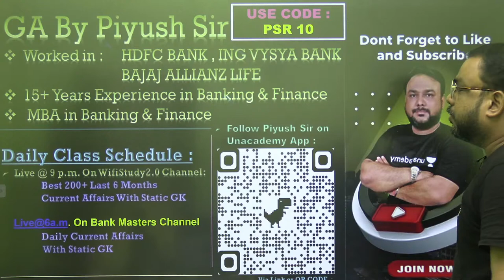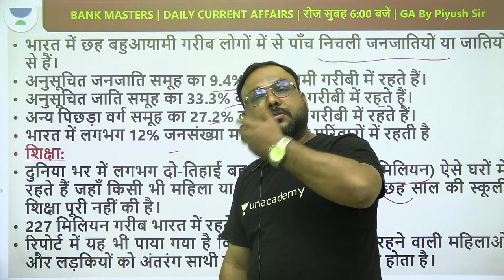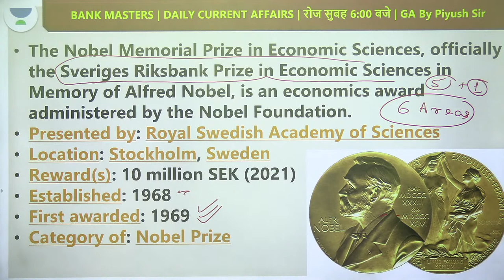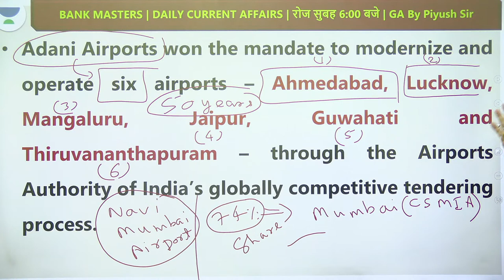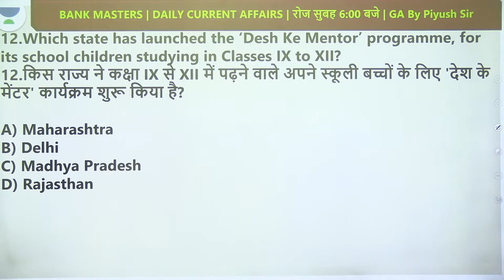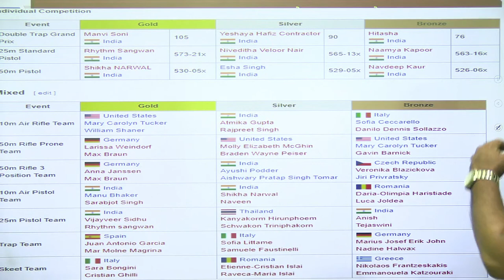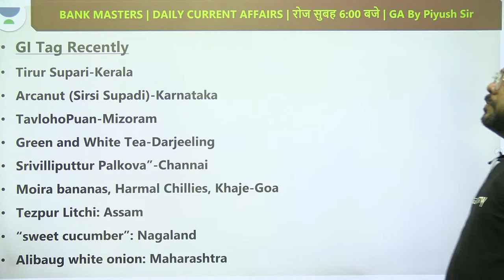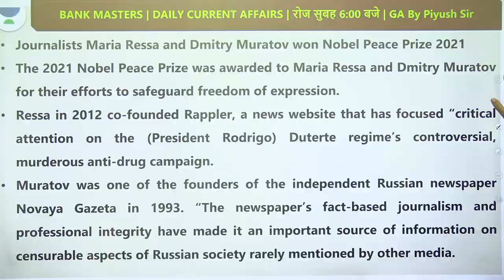14 October 2021 Current Affairs Non Stop Class | GA | Target Bank Exams 2021 | Piyush Sir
14 October 2021 Current Affairs Non Stop Class | GA | Target Bank Exams 2021 | Piyush Sir

In this session, Piyush Sir will be discussing the Daily Current Affairs

🚀 6:00 AM - Daily Current Affairs by Piyush Sir

🚀 Follow Piyush Sir on Telegram Channel - GA By Piyush Sir

Explore our latest **Ask a Doubt feature** in 3 Easy Steps:

1. Step 1: Open """"""""Ask a Doubt"""""""" Section on Uancademy App.
2. Click a photo of the question, Crop & Upload.
3. Select your Subject

You can enroll in Unacademy Subscription and get the following benefits:
1. Learn from your favorite teacher
2. Dedicated DOUBT sessions
3. One Subscription, Unlimited Access to Live Online Classes and Videos
4. Real-time interaction with best-in-class teachers
5. You can ask doubts in live online classes
6. Limited students in each Class
7. Download the videos & watch them offline

About the educator: Radhey  Sir is a Megastar Reasoning Online & Offline Faculty Cum Entrepreneur. He's a Dream Maker and has helped 5,000+ students since 2010 in achieving jobs of SBI PO, SBI Clerk, RBI Grade B, RBI Office Asst, IBPS PO, IBPS Clerk & also conducted many successful Pre Recruitment Training for underprivileged students. He is a hot favorite for the subject of Reasoning especially regarding the topics of Puzzles, Seating Arrangements, Syllogism, and logical Reasoning.

Feel free to spread the word – share the videos with your friends and classmates."""""""